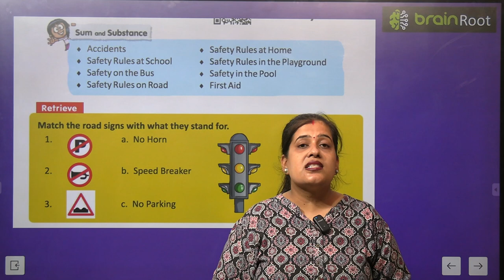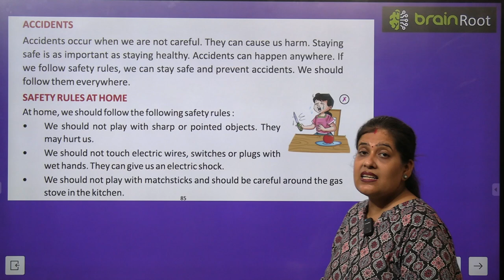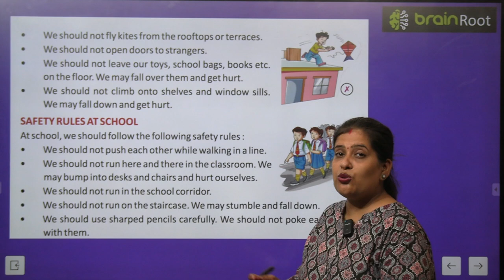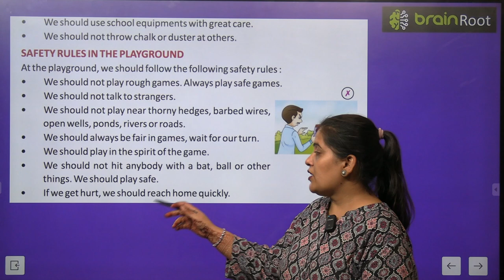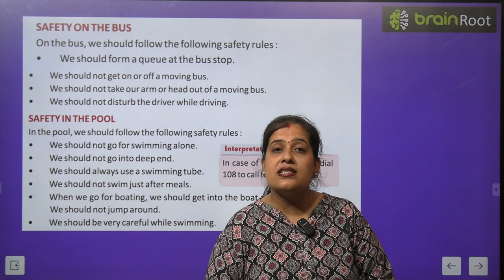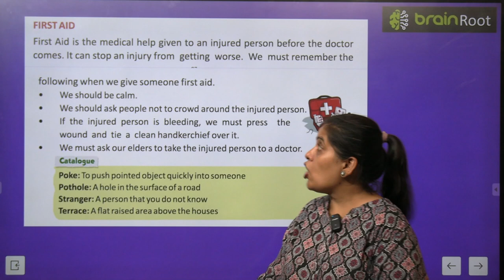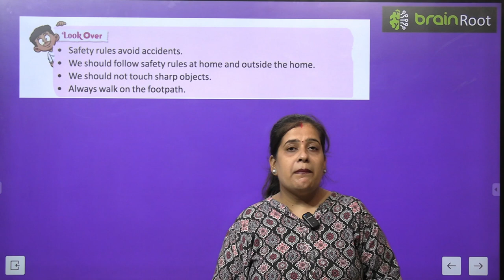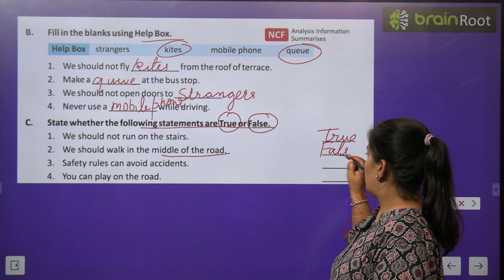BRAIN ROOT SST CLASS 2 CHAPTER 15 SAFTEY RULES